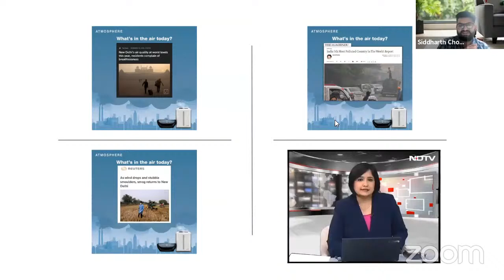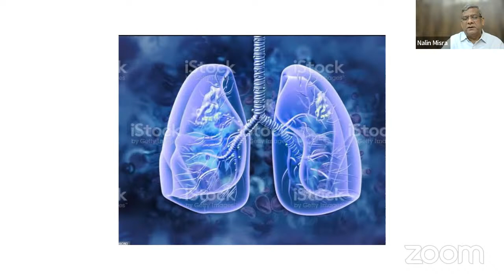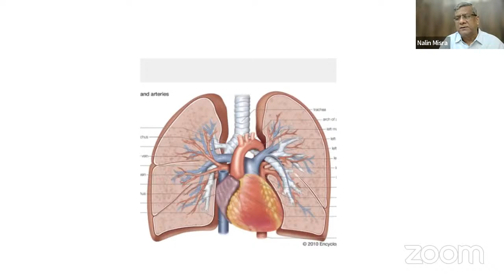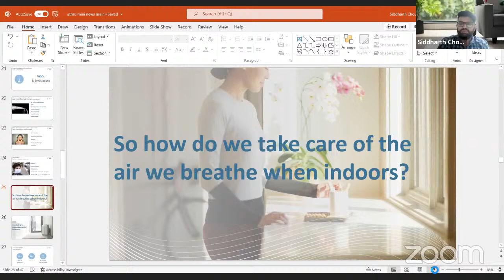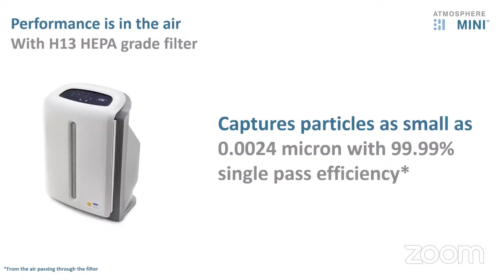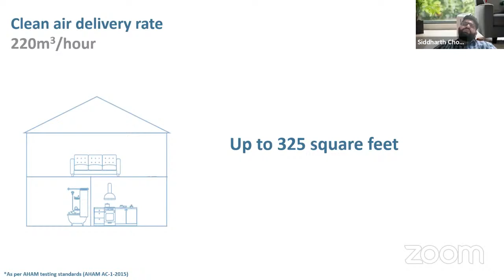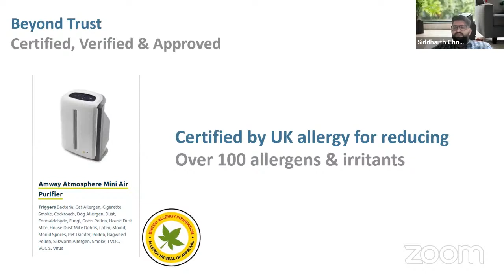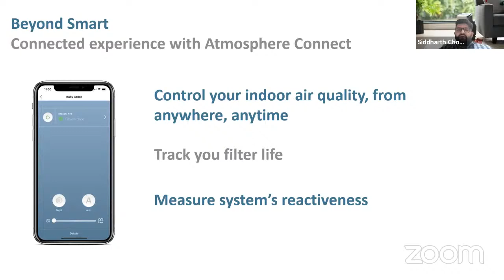Improve your respiratory health with Atmosphere Mini - Know from Dr. Nalin Mishra